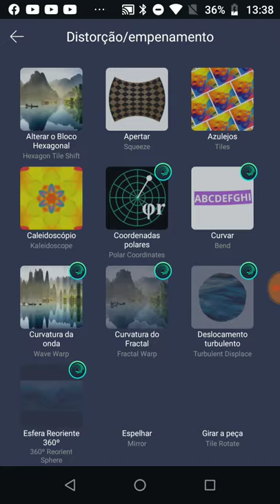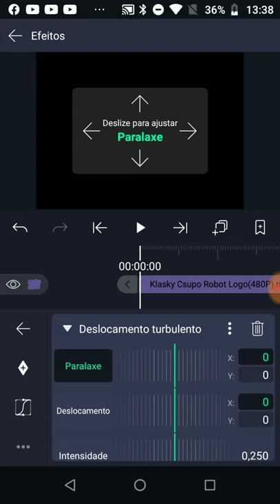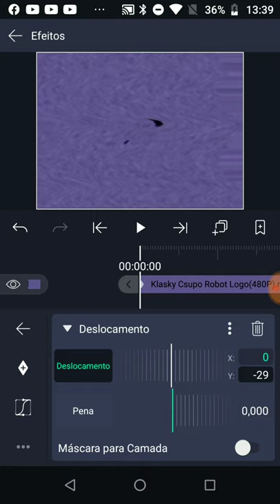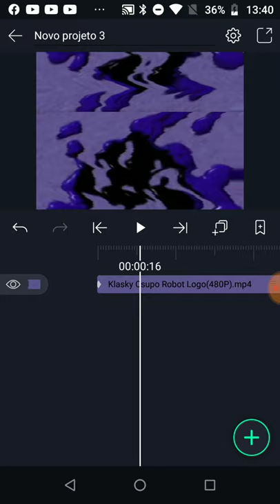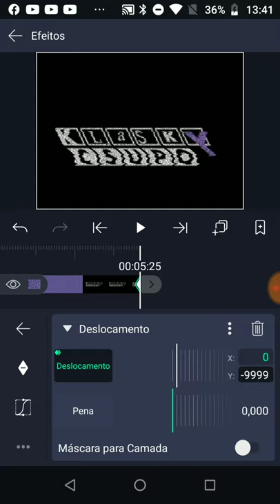How to make TV Simulator and Noise Major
Making Audio in Music Speed Changer (Classic).